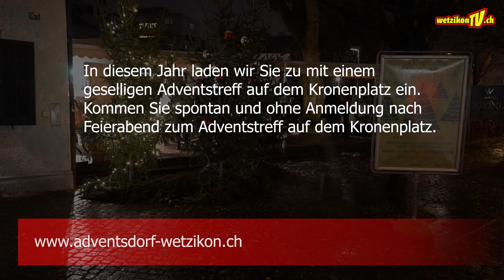Adventstreff Wetzikon 2021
Wetziker Adventstreff 2021
Wir vermissen den feinen Duft nach Glühwein und das gemütliche Beisammensein unter Freunden…
In diesem Jahr laden wir Sie zu mit einem geselligen Adventstreff auf dem Kronenplatz ein. Kommen Sie spontan und ohne Anmeldung nach Feierabend zum Adventstreff auf dem Kronenplatz.

Produktion:
Mediaktion GmbH
Eichstrasse 6
8620 Wetzikon